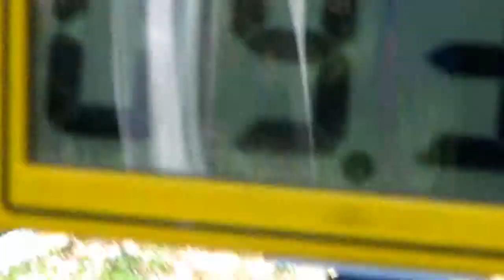Mosquito 2010 stage 2.avi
IPSC Mosquito match in Komarno April 30th- May 1st. Shooting with Tanfoglio Stock II, 8th place overall. Drink on me:)